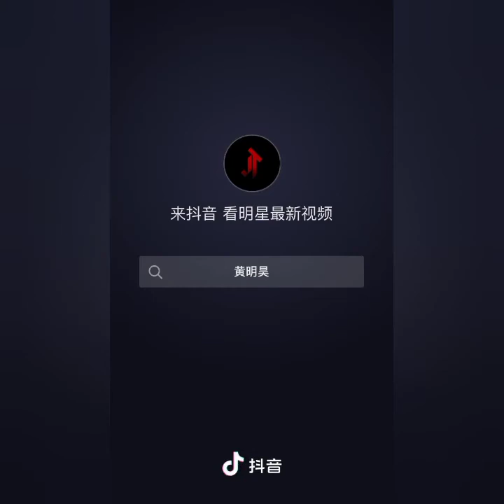JUSTIN HUANG DOUYIN COMPILATION| HUANG MING HAO TIKTOK COMPILATION| HUANG MING HAO DOUYIN VIDEOS